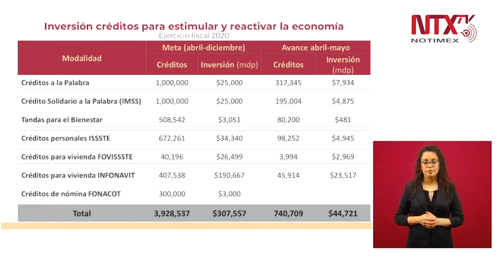La meta es entregar casi cuatro millones de créditos: Márquez Colín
«La meta es entregar casi cuatro millones de créditos por un monto total de 307,557 millones de pesos; a la fecha se han entregado 740,709 créditos, es decir 44,721 mdp», informó Graciela Márquez Colín, titular de la Secretaría de Economía